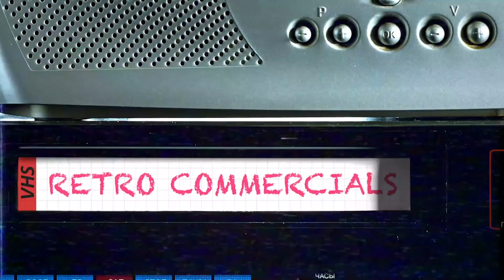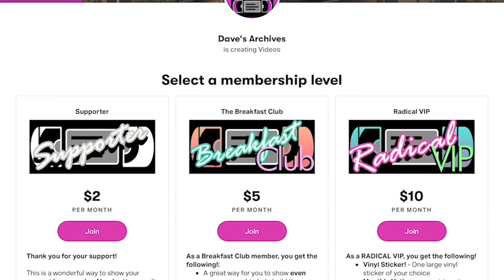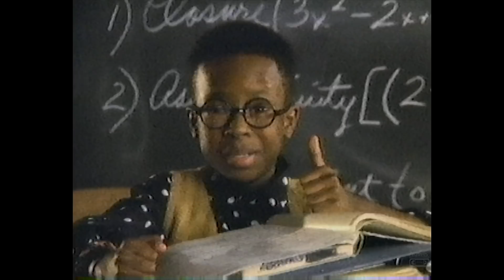1990 Sunday Morning Commercials! - Vol 365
Sunday morning cartoons in the retro year 1990! Need I say more?

Become a Dave's Archives patron today to get some amazing retro perks and gifts!

A huge shout-out to our Founder patron of the month, Tony Grate of RetroDaze!

00:23 Charms Blow Pops candy
00:53 Barbie from Mattel - toy
01:23 USA Cartoon Express bumper
02:10 USA Network Kids Club bumper
03:15 Retro Commercials Bumper
04:09 Ernest Goes to Jail movie trailer
05:54 USA Network animated bumper
06:05 Jem cartoon bumper
06:11 USA Network sponsor bumper
06:22 BubbleYum Bubble Gum
06:52 Rat Fink and the Rad Rods car toys
07:22 Crest Sparkle animated ad - 50's theme
08:01 Dance Party USA ad
08:31 Lost in Space TV show bumper
09:03 BeetleJuice Vanishing Vault toy
09:34 Post Honey Comb cereal ft Andre the Giant
10:03 Deerbrook Forest Chrysler Plymouth car dealership local ad
10:33 Championship Sports Trivia - 1-900 ad
11:02 In a Minutes - USA Network educational snippit
12:00 Gremlins 2 The New Batch movie trailer

Station: USA Network - Houston